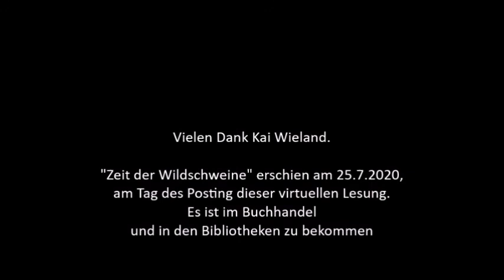Premiere: Online-Lesung mit Kai Wieland aus "Zeit der Wildschweine" Teil 2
Kai Wieland liest aus seinem neuen Roman "Zeit der Wildschweine", der am 25. Juli 2020 erscheint. Der Roman gehört zu den Finalisten des Alfred-Döblin-Preises.